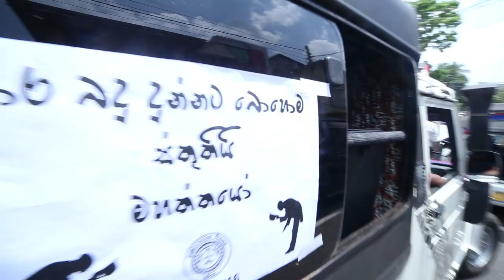X Parade 2016 Official Aftermovie